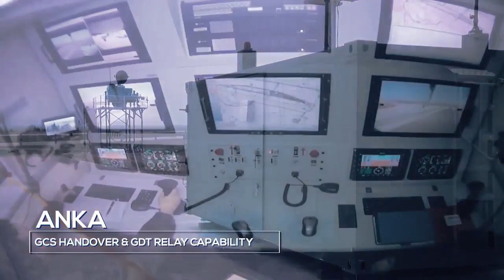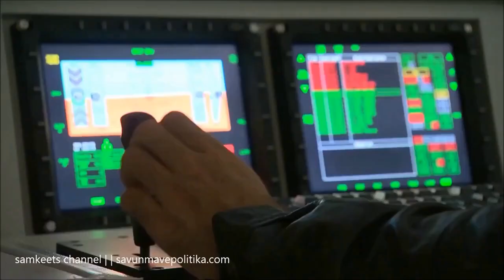New Drones For Pakistan | TAI ANKA Drone production in Pakistan | हिंदी में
This is a video on New Drones For Pakistan | TAI ANKA Drone production in Pakistan